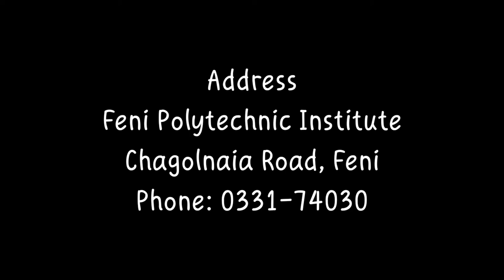Feni Polytechnic Institute